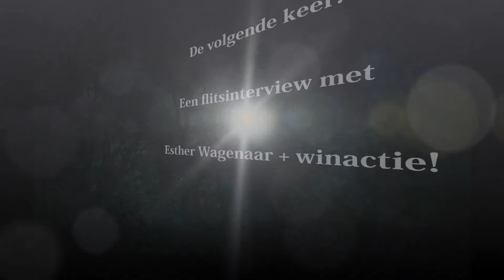Castlefest 2018. Deel 9: Flitsinterview met Cynthia Fridsma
Een flitsinterview met auteur Cynthia Fridsma!